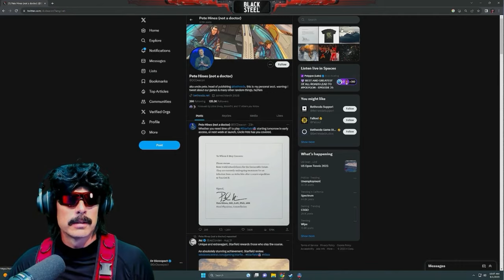15 Minutes O' Doc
With Violence, Speed, and Momentum. The back to back 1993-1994 Blockbuster video game champion and world famous 6'8 gaming great with a 37" vertical leap and black on black on slate black blazer with a bulletproof mullet and Ethiopian poisonous caterpillar on his top lip that requires combing with a switchblade mustache comb and a chiseled stretched out jaw line that comes to slice and dice em' while sprinting butt-naked down the hallway full speed greased up head to tippy tippy toe with Vaseline! He's at the tippity top and he's only half way there! While driving to the arena in is 1990 Lamborghini Diablo with millions waiting this is Doctor (Doctor), Dis, Respect (Spect)!

Neon Nox
Content found during: 10:59 - 14:08

Doctor D-9725
VHS Glitch
Content found during: 4:59 - 8:24